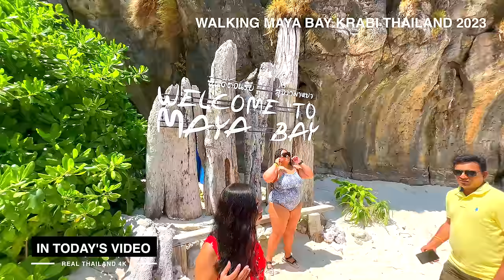【🇹🇭 4K】Most Beautiful Beach in the World 2023 - Maya Bay Krabi Thailand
Most Beautiful Beach in the World 2023 - Maya Bay Krabi Thailand

The world famous Maya Bay, location of the film “The Beach” starring Leonardo Dicaprio, located in Phi Phi Ley, with white sandy beach, surrounded by gigantic limestone cliffs and coral reefs.

Came here as part of a Phi Phi Islands tour from Phuket  they don't allow boats into the bay itself any more which is great and as we arrived at Maya Bay around 1pm it was quiet, peaceful and it is so beautiful!

Swimming is also not allowed in the Bay and the Ranger is blowing on his whistle all the time to tell the people to get out of the water who cannot understand a simple instruction.

**Recommend going in the morning. If you would like to take photos it’s a great time around 10am not a lot of people. Super cute and beautiful nature walk that’s leads you the beach.

Time : around 1 pm
Temperature : 32 C
Date : 27 March 2023

[My Gear]
Camera : iPhone 14 Pro 4K HDR 30 fps. Ultra Wide

Koh Kradan Beach (Paradise beach)